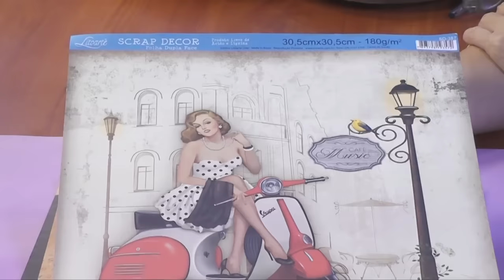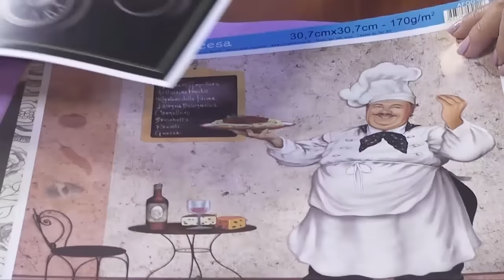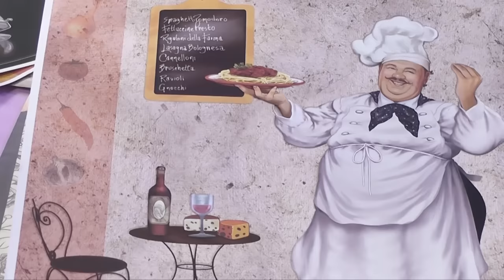Aprende con Mimi Luna y Alexa de Bautista a crear una hermosa Muñeca Country 4/4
Venezuela Colombia te gusta el mundo de la muñequeria , bueno te invitamos a ver este
hermoso de video ,ven Aprende con Mimi Luna y  Alexa de Bautista a crear una hermosa Muñeca Country 4/4 .
Tenemos presencia en Lecheria y toda Venezuela , ademas en Bogota por ello te invitamos a buscar el fan page de
nuestro programa y compartir con toda tu gente es muy facil, ven y aprende siempre